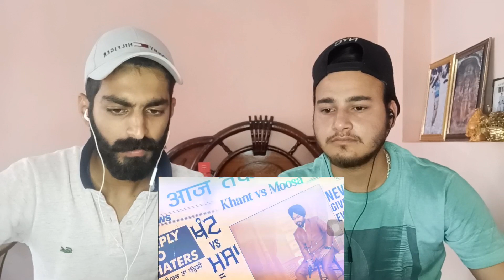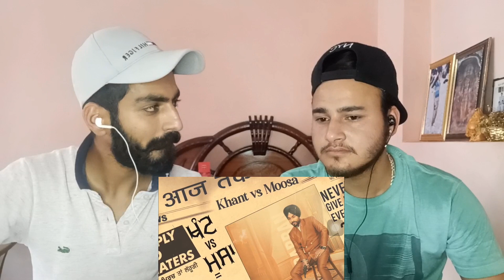Khant Vs Moosa : Babban Wadala | Khant Vs Moosa Reaction | Beat Blaster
Video Credits:-
Song - Khant Vs Moosa
Singer - Babban Wadala
Lyrics - Rajvir Bhatti
Design - Rai Creations
Label - Babban Wadala